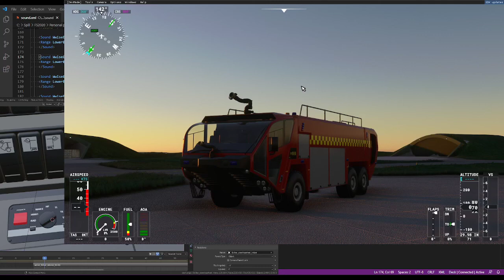Siren on the MSFS Fire truck!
I figured out how to add more sounds to the Oshkosh Striker! Currently developing the siren control panel systems. Coming soon.